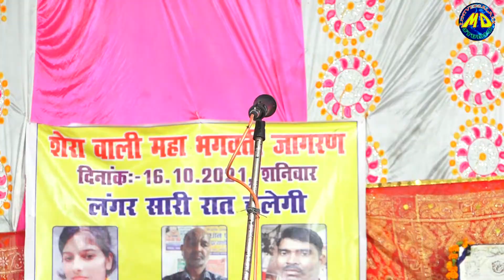शक्ति वंदना | बिरहा मुकाबला हरिपाल यादव ज्योति यादव भाग-4 | MD Universal Studios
Birha Mukabala Part - 4
Haripal Yadav
Jyoti Yadav

Shakti Vandana
Singer - Haripal Yadav
Lyrics. - Guru Shri Madhav Daas Ji

Audio Video Recording Releasing MD Universal Studios Khajurahat Ayodhya Up India Contact This Channel .9628321732

Company Lebel MD Universalam Studios
Delhi India